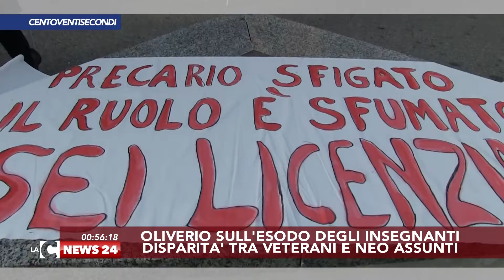LaCnews24 Centoventisecondi (6 agosto 2016)